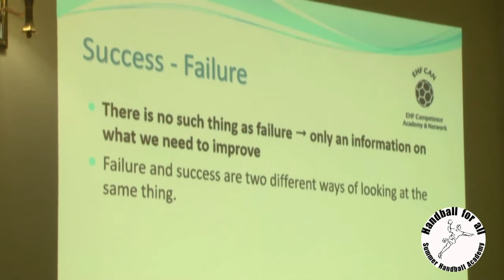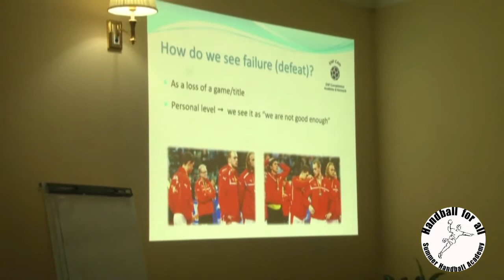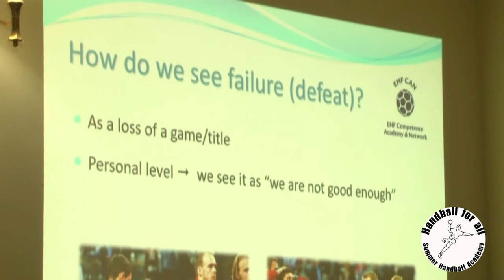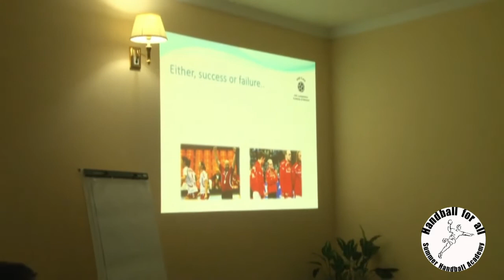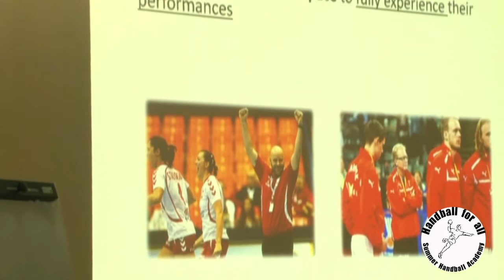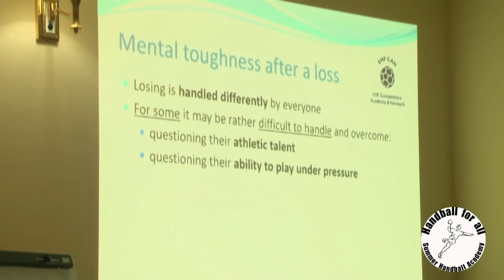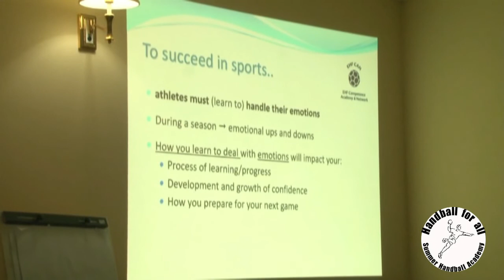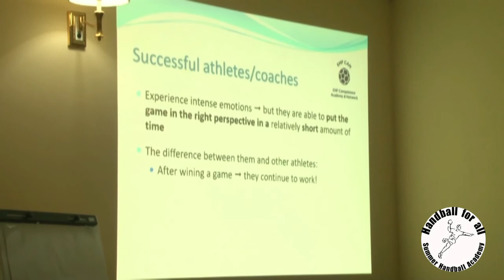"Processing succses and failure in team sport" - B. Jelicic (SRB)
Handball4all - edition 2018
"Processing succses and failure in team sport"
by Bojana Jelicic (SRB)